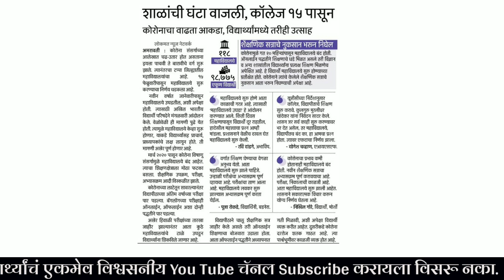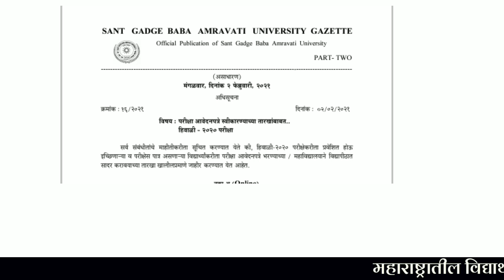Winter Exam updates ! हिवाळी परीक्षा ऑनलाईन की ऑफलाईन ?